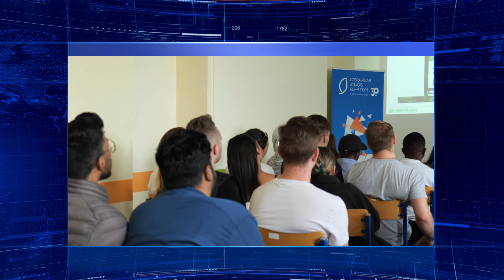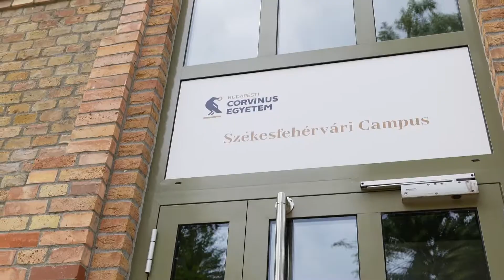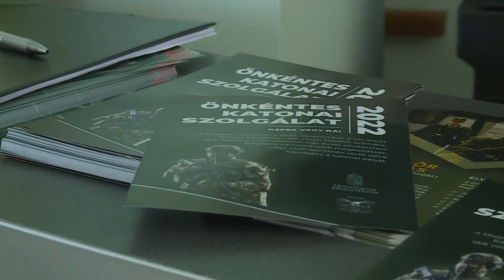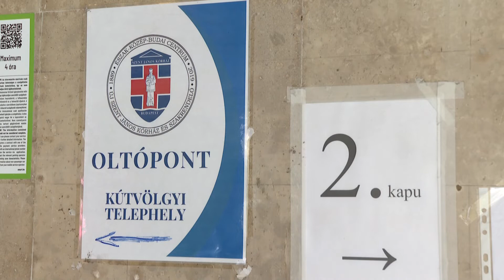Budai Híradó 2022. augusztus 17.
Nemcsak fizetést kapnak, de hasznos tapasztalatot is szereznek azok a fiatalok, akik bekapcsolódnak a Nyári Diákmunka Programba, amelyhez idén is csatlakozott a Hegyvidéki Önkormányzat. Az augusztus végéig tartó programban résztvevők a korábbiaknál magasabb jövedelmet szerezhetnek - a 25 év alattiak SZJA- mentességének köszönhetően.

A modellváltás tovább javítja a finanszírozási lehetőségeket és az intézmények önállóságát - erről beszélt híradónknak Hankó Balázs felsőoktatásért felelős’ helyettes államtitkár. A felvételi pontszámok a jövőben sem változnak, de az intézmények mozgástere növekszik.

Kiállításokon ritkán szereplő szobrokat is bemutat a Nemzeti Galéria új tárlata. Az Eszmény felé című kiállítás a belga szimbolista szobrászat remekeit vonultatja fel.